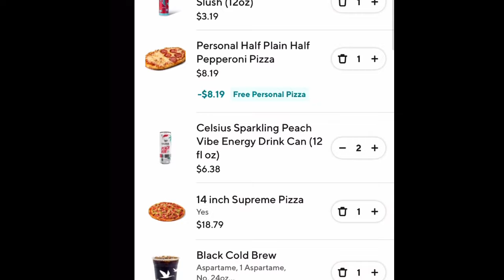WAWA NEW Personal Pizza (and how to get it free) || FULL REVIEW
Actually kindof surprising